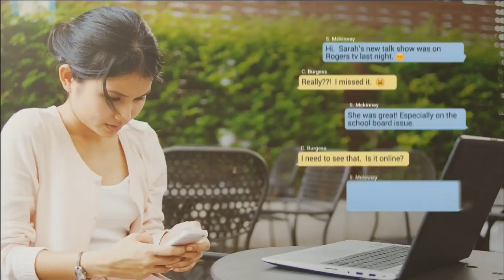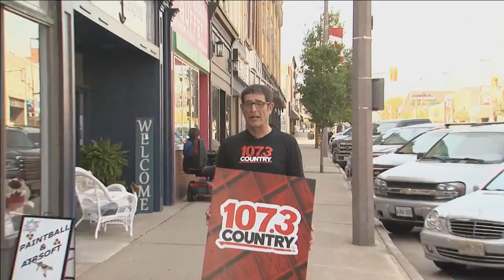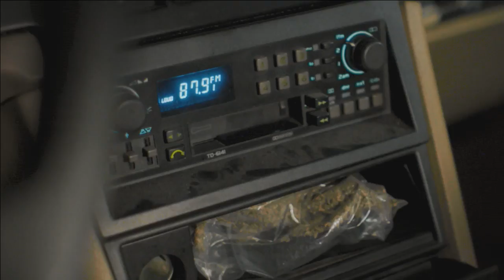Country Conversations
Randy Owen interviews country music artists at Tillsonburg's Country 107.3, this edition Eric Ethridge